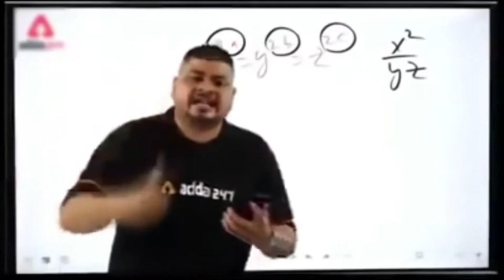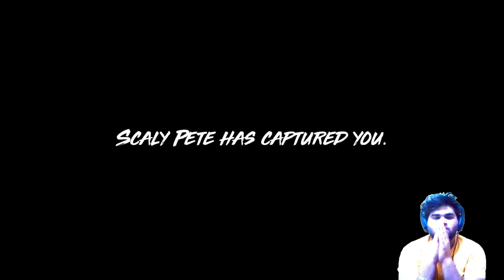SHARK KI KHOOP 😈😱| MAN EATER PART#1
GAME-SHARK KI KHOOP 😈😱| MAN EATER PART#1

MINE CREAFT
NTERNET CAFE SIMULATOR 2
GTA V